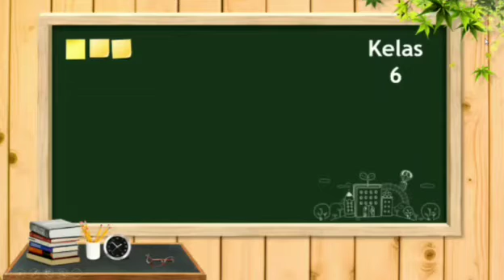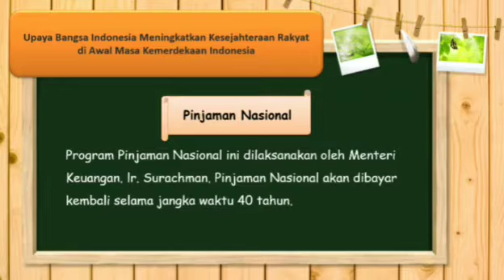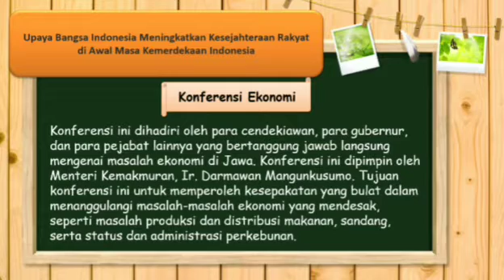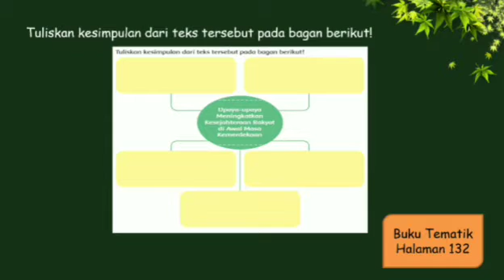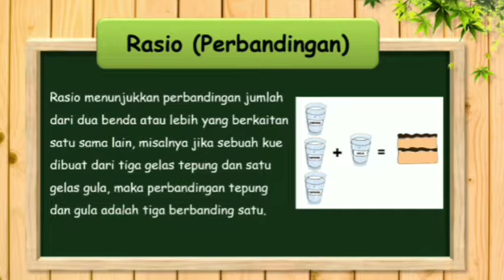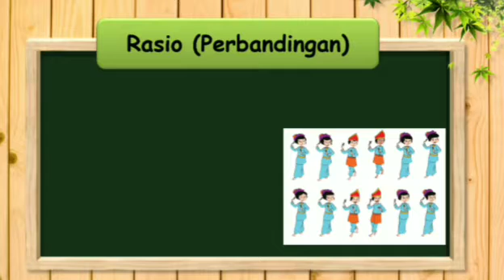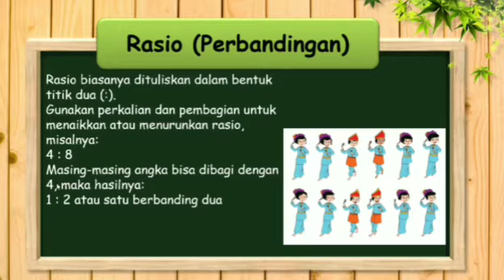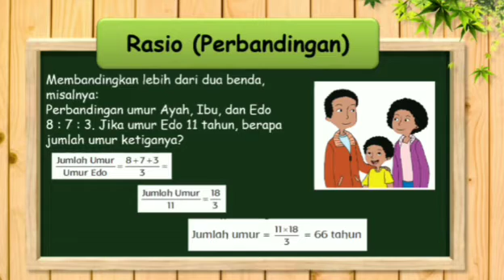Video Pembelajaran Tematik Kelas 6 Tema 2 Sub Tema 3 Pembelajaran 5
Video Pembelajaran Tematik
Kelas : 6
Tema : 2. Persatuan dalam Perbedaan
Sub Tema : 3. Bersatu Kita Teguh
Pembelajaran 5